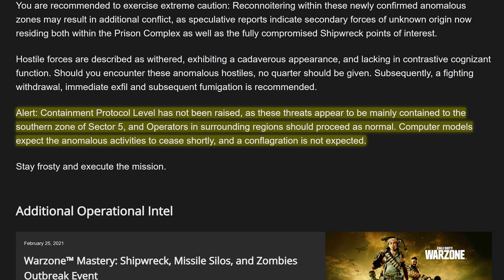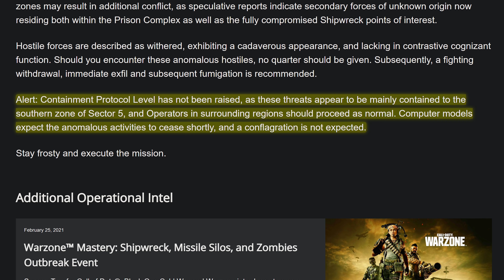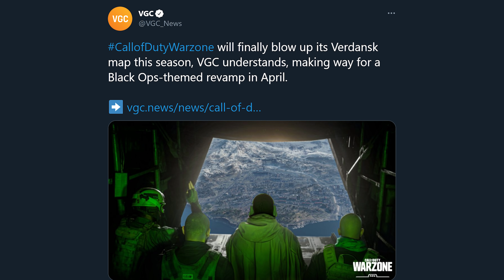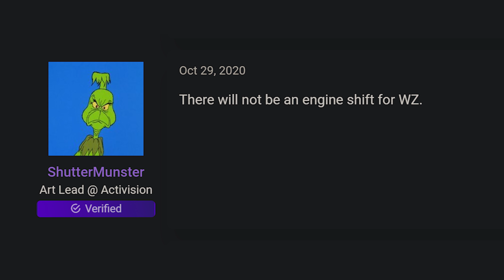Call of Duty WARZONE: YEAR 2... (New Map, Big Events, Reveals & More)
Call of Duty Warzone turned one year old this week, but as we had a lackluster birthday for the mode, year 2 is already in motion seemingly. So with Warzone having what is rumored to be a big month or so ahead... What can we expect to see for the entirety of year 2 for Warzone? Today we're going to examine the things like the nuke event in Warzone, the new Warzone map, the potential for a Call of Duty 2021 reveal and integration into Warzone and everything else we can expect to come over the next 365 days of Warzone.